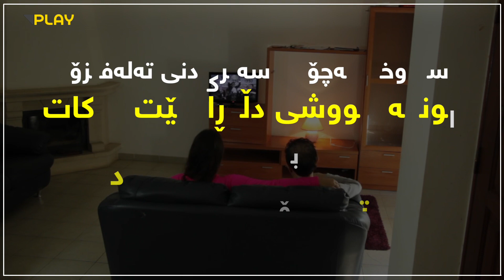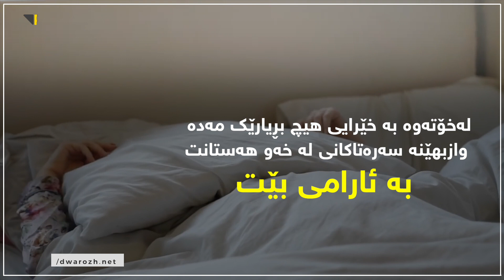کاتێک لە خەو هەڵدەستیت، وازبهێنە لەم رەفتارانه‌ بهێنه‌